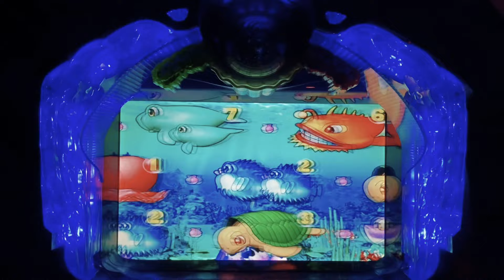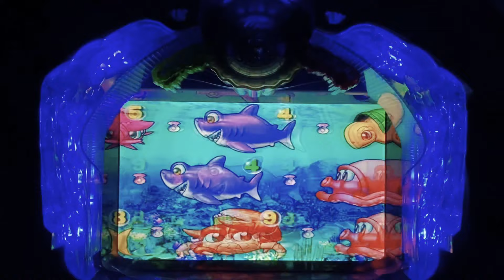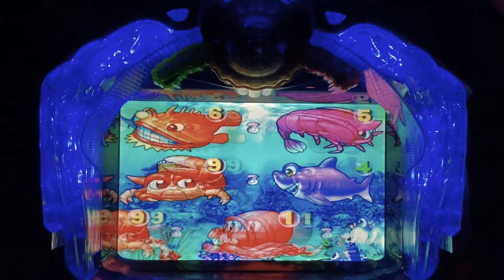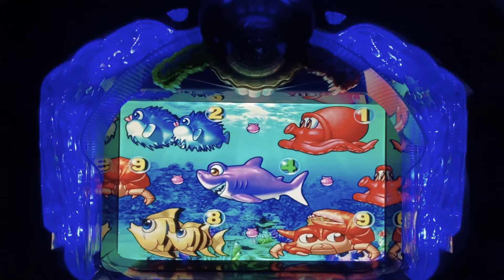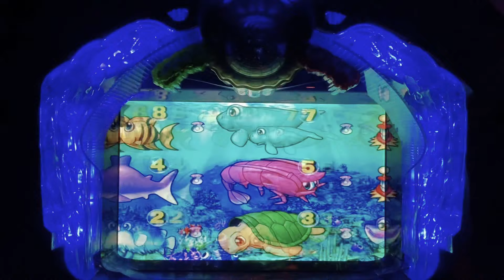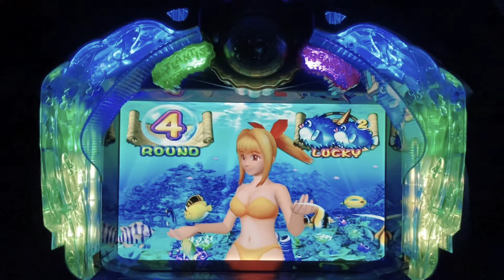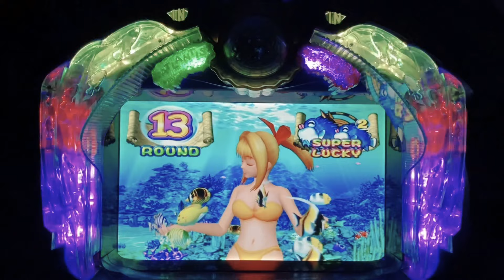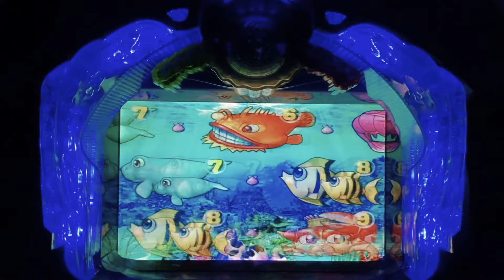2021年3月8日❷ パチンコ大海物語 最後迄観てねー！